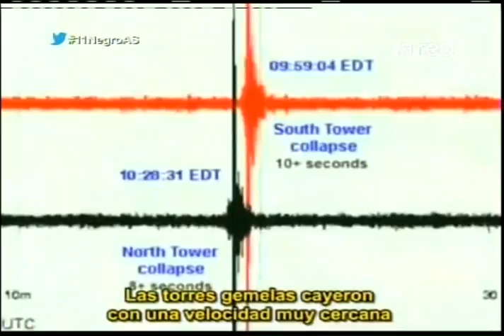Salfate: "Las Torres Gemelas no se cayeron por los aviones"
El maestro nos explicó su teoría de la instalación de explosivos en sectores estratégicos de las Torres Gemelas para ocasionar su caída y destrucción total.